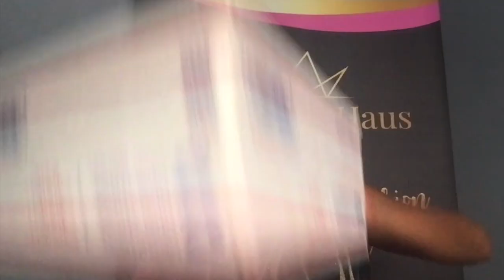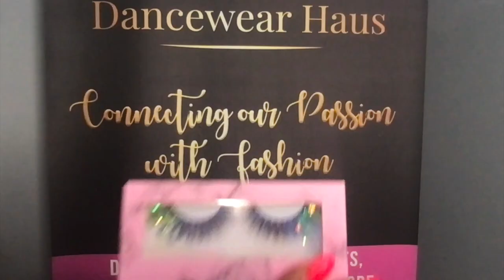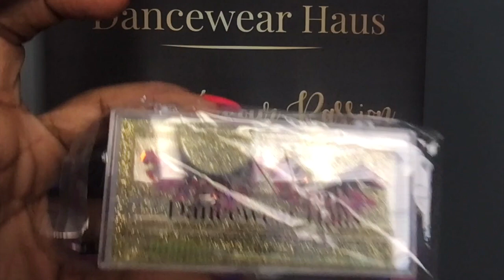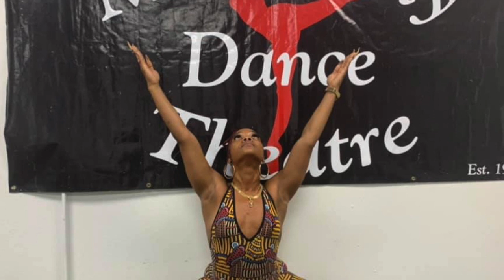How to Coach an HBCU Dance Team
Shepiro Hardemon of the FamU Mahogany Dance Theatre and the Infamous FAMU Strikers

Learn How to coach an HBCU Dance Team